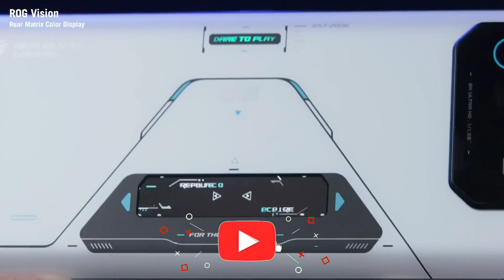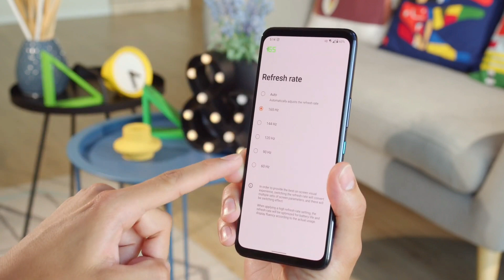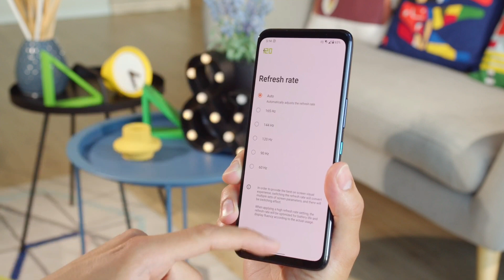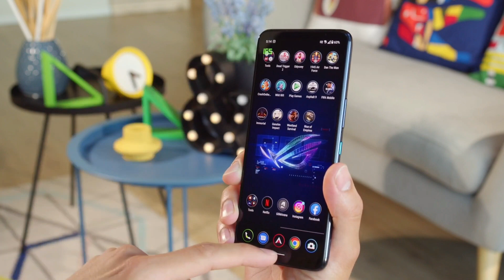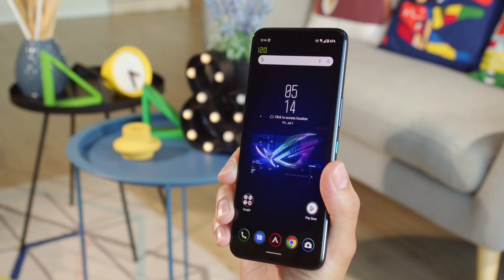اليك هذا الهاتف العملاق سيقضي على جميع الهواتف 🔥🔥 | قنبلة الموسم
هاتف بمواصفات خارقة 🔥🔥 | قنبلة الموسم
هاتف بمواصفات خارقة 🔥🔥 | مستحيل هذا الهاتف

دقائق تقنية@
دقائق تقنية
Minutes Tech@